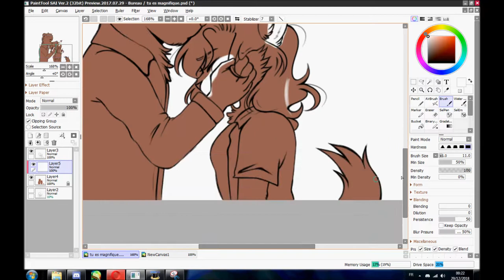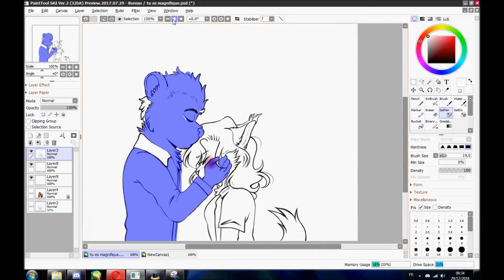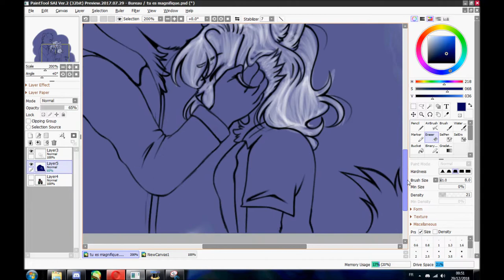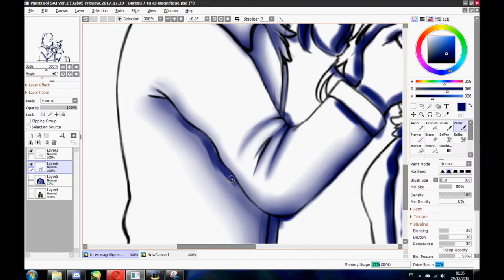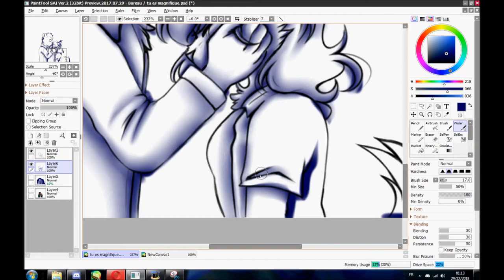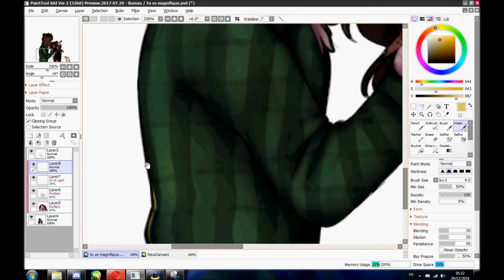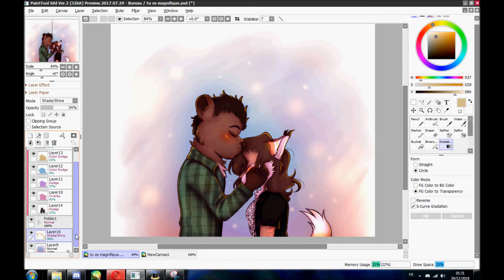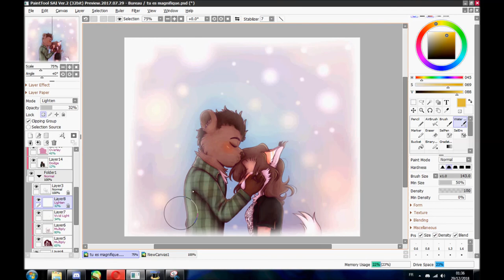SPEED PAINT : Can't take my eyes off you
A new drawing for my boyfriend, and also with a new tablet/new software !
I'm a little proud of this drawing :) Hope you'll like !

♪ → Muse - Can't take my eyes off you
Muse - Neutron star collision
Muse - Unintended